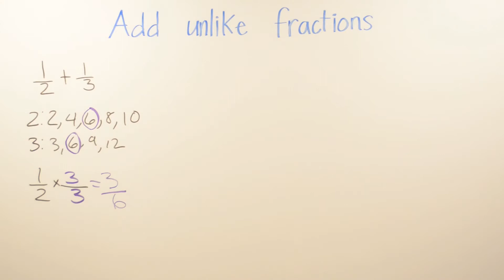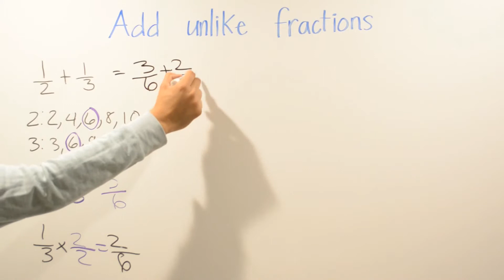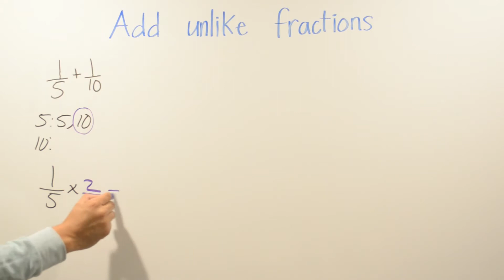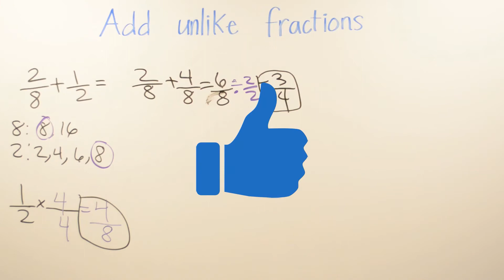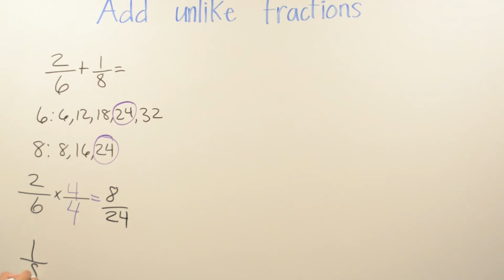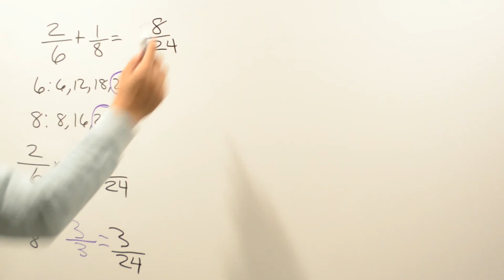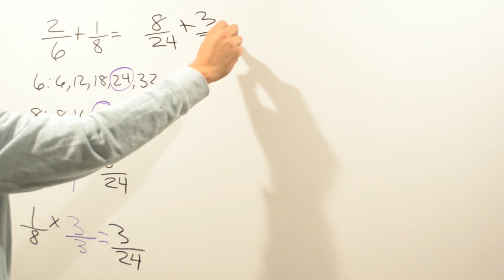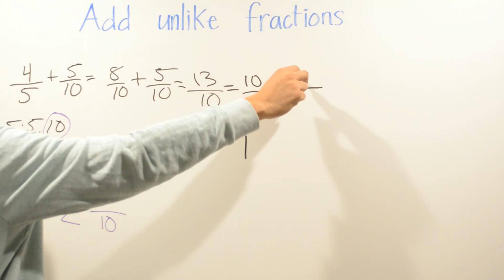Add unlike fractions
Teaching you how to solve for unlike fractions and also showing how to turn a fraction into a mixed number.